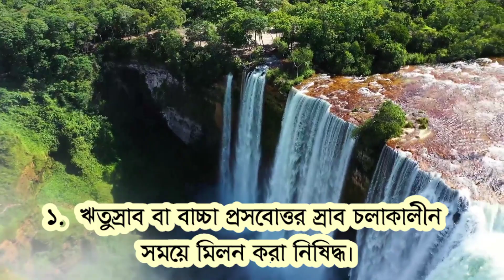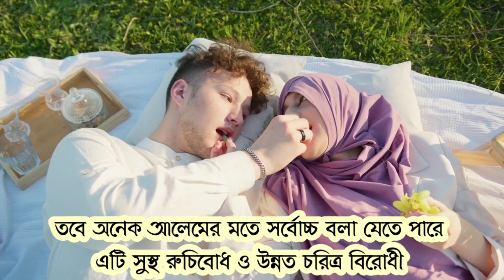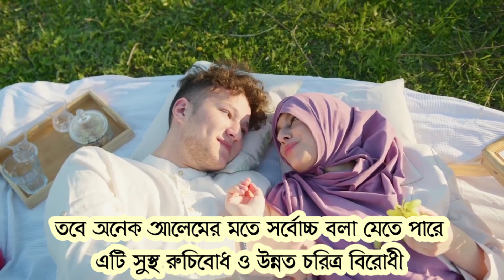স্বামী-স্ত্রীর লজ্জাস্থানে মুখ দিলে কি হয়় ? স্বামী স্ত্রীর লজ্জাস্থানে আদর করলে কি হয় ? | আলোর বাক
নাভির নিচে চুল কাটার নিয়ম, মহিলাদের সবে মেরাজের নামাজের নিয়ম, শবে মেরাজের নামাজ কত রাকাত, মহিলাদের নাভির নিচের চুল কাটার পূর্বে ভিডিওটি একবার দেখুন, রাত তিনটার সময় চোখ খুলে গেলে সঙ্গে সঙ্গে এই কাজ করুন তারপর দেখুন, নবী পাক (সাঃ) বলেছেন যে চারটি কারণে ঘরে বরকত কমে যায়, গরিব হয়ে যায, জামার নিচে জামা পরে নামাজ পড়া জায়েজ কিনা ? নামাজের মাসালায় কালোজিরা খেলে কি হয়, জানেন ? জানলে আজকেই খাওয়া শুরু করবেন, নাভির নিচে চুল কাটার পূর্বে তিনটি ভুল করবেন না ! গরিব হয়ে যাবেন, অসুস্থ হয়ে যাবেন ৷ সাবধান মা-বোনেরা টানা এক সপ্তাহ লবঙ্গ খেলে কি হয় ? লবঙ্গ খেলে শরীরে কি কি পরিবর্তন ঘটে ? এই পাঁচটি সময় স্ত্রী থেকে দূরে থাকুন, গরিব হয়ে যাবেন, না হলে বরকত শেষ হয়ে যাবে, হায়াত কমে যাবে, জীবনে সফলতা খুঁজেও পাবেন না ৷ নাভির নিচের চুল কি দিয়ে কাটবো জেনে নেই, নাভির কতটুকু নিজ থেকে চুল কাটতে হয়, এক্ষেত্রে এক একজন এক এক রকম মন্তব্য করে থাকেন এই সম্পর্কে ভালোভাবে জেনে নিতে হবে ৷ মেয়ে ও ছেলেদের অবাঞ্ছিত লোম কাটার নিয়ম, এই বিষয়গুলোকে অবহেলা করা উচিত নয় ৷ রোজা অবস্থায় নাভির নিচে লোম কাটা যাবে ৷

মেয়েদের ফরজ গোসল করার নিয়ম,
ফরজ গোসল করার নিয়ম মিজানুর রহমান ৷ আজহারী এ সম্পর্কে কি বলেছেন ? এক নজরে জেনে নেই
ফরজ গোসল করার সঠিক নিয়ম, মেনে গোসল করতে হবে ৷ রোজা অবস্থায় ফরজ গোসল করার নিয়ম, আমাদের সবাইকে জানতে হবে ফরজ গোসল আদায় করার নিয়ম ৷